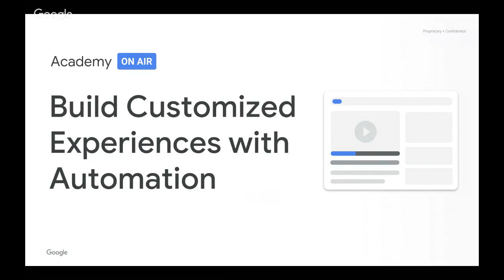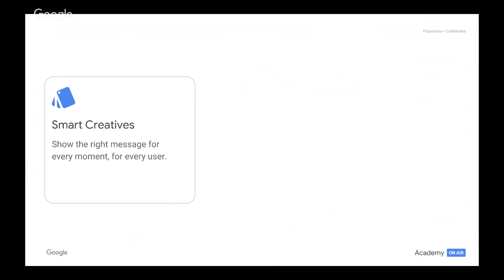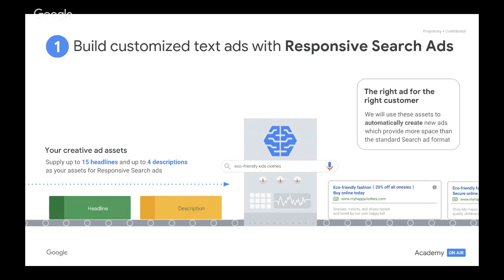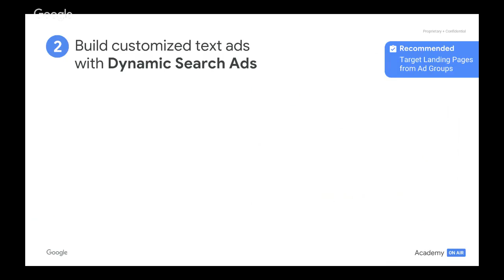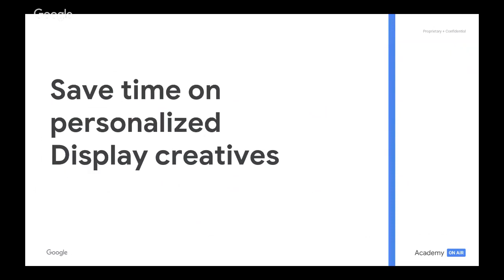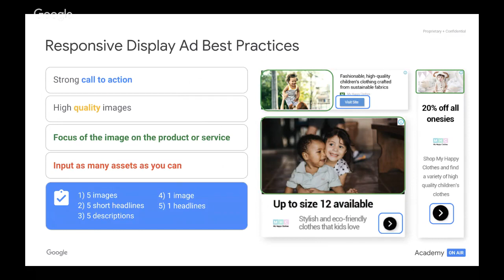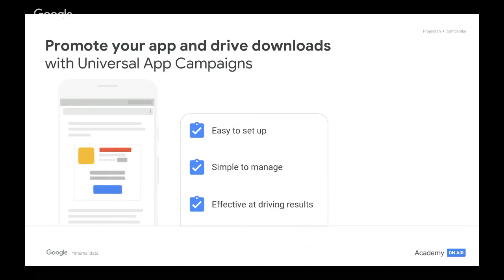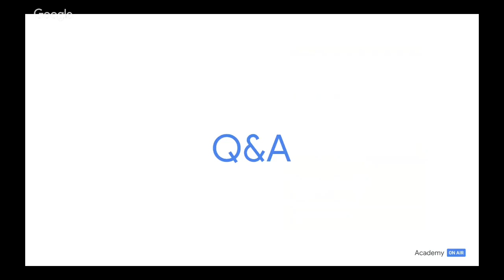AUNZ Academy on Air: Build Customised Experiences with Automation (07.03.19)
Automation is an intelligent and effortless way to expand your customer base and drive more conversions. This episode will bring you through Google's suite of automation features, to help you find the perfect solution. Learn how to increase visibility for your products through Display or Shopping campaigns, drive new leads to your offline business or promote your app across Google.